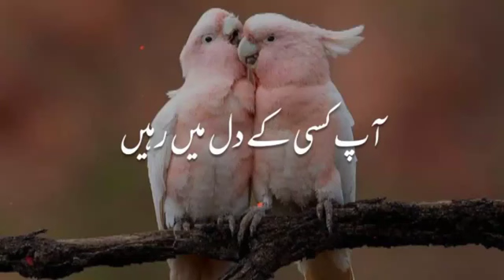islam love purelove reels viral newvideo youtubeislife shorts short islam love purelove